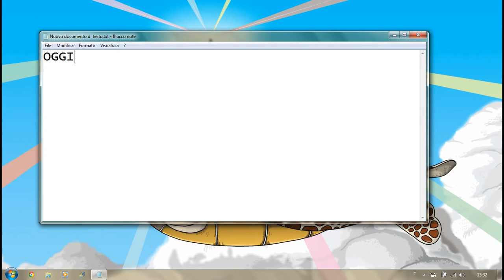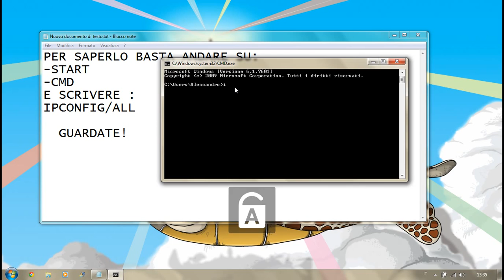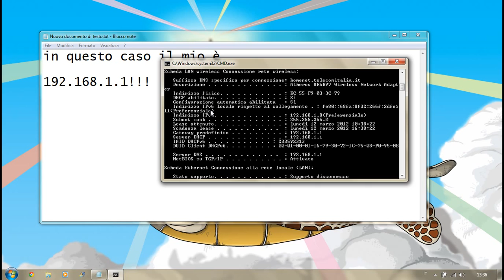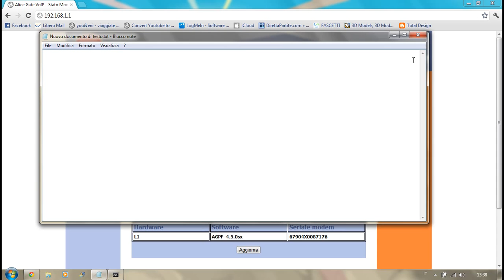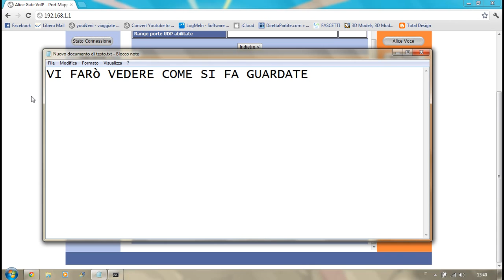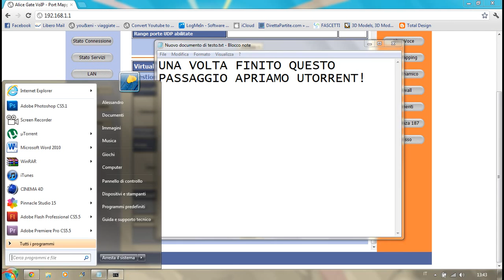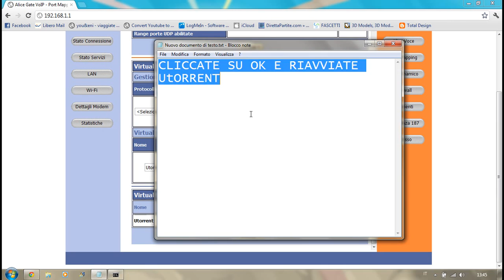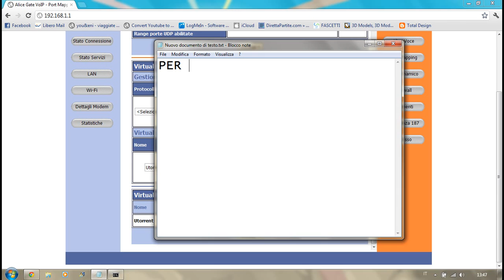Tutorial aprire le porte del ROUTER WI-FI ! Aumentare velocità download uTorrent !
in questo video mostrerò come aprire le porte del propio router wi-fi in modo da aumentare la velocità di download uTorrent !!!